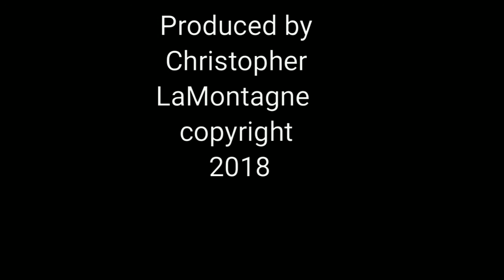Woodcarving a easter bunny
Carving an easter bunny  popping out of a hat by hand with Christopher LaMontagne